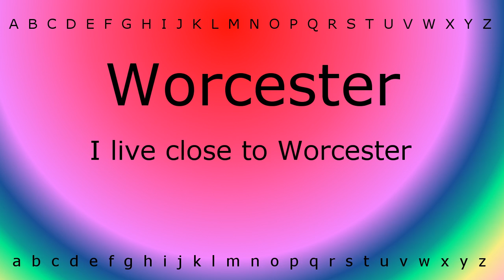Here I will teach you how to pronounce 'Worcester' with Zira.mp4